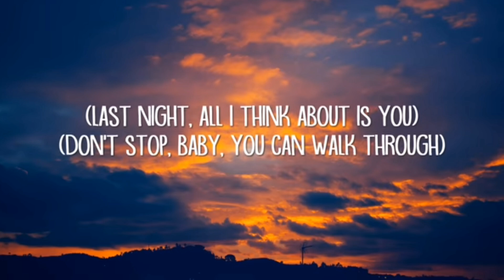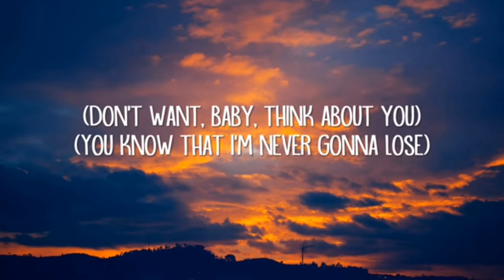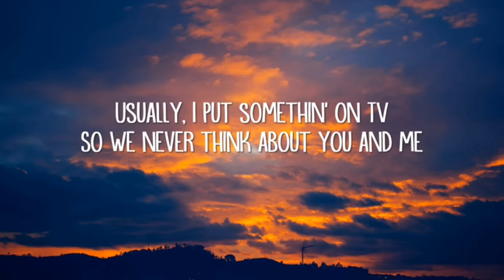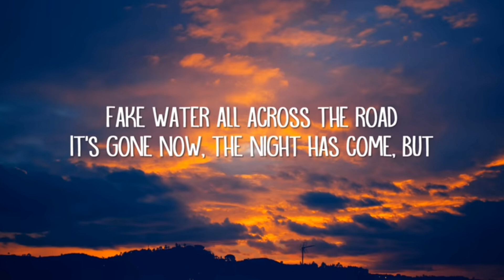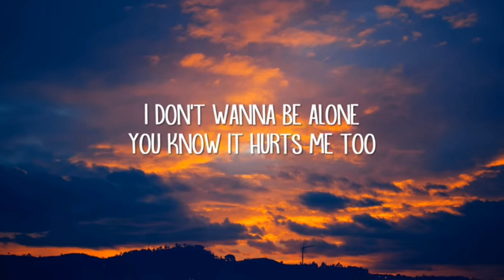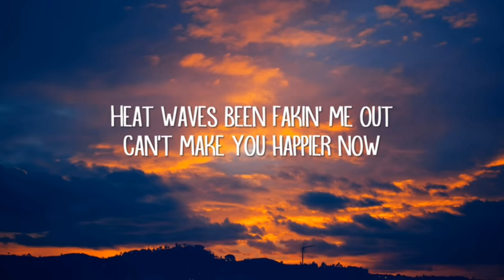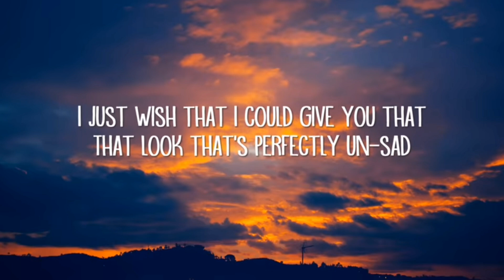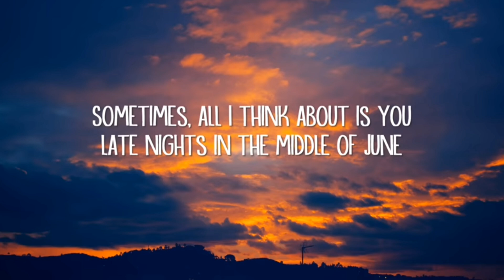Glass Animals - Heat Waves (Lyrics)